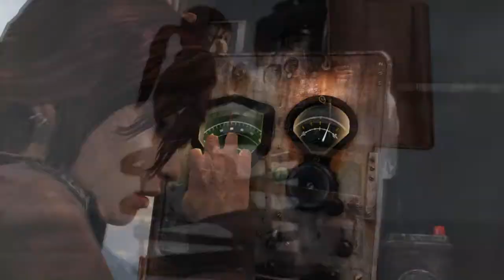Tomb raider playthrough part 2